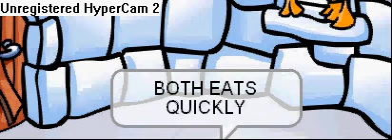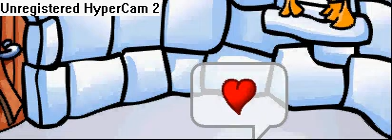How Puffle and Mr Lonely Got Together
XDDDDDDDDDD